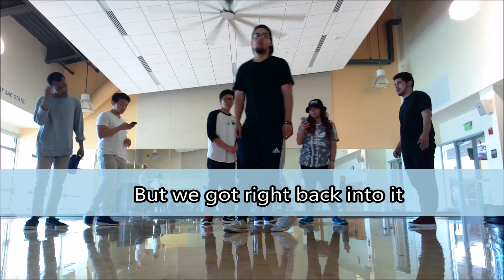Group Freestyle: JUST FOR FUN! Part 1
After uploading my single freestyle, why not make a group freestyle with some of my AWESOME FRIENDS! We all have different styles and are at a different level so please don't judge. but do enjoy the video. :D